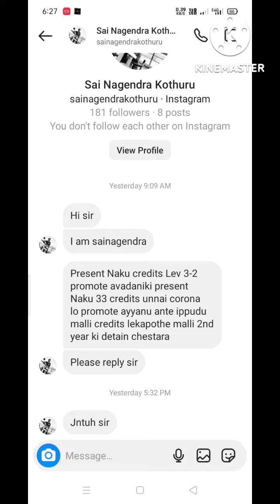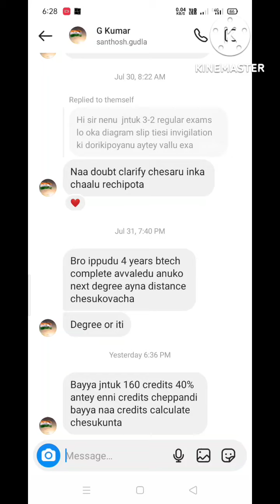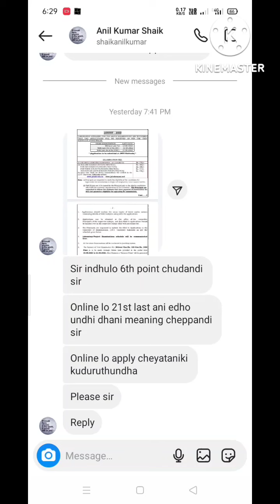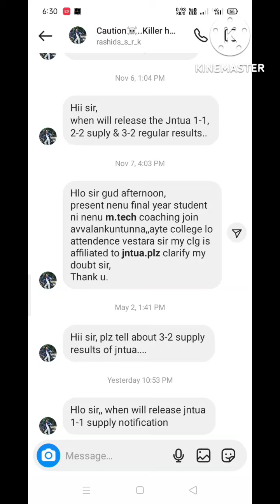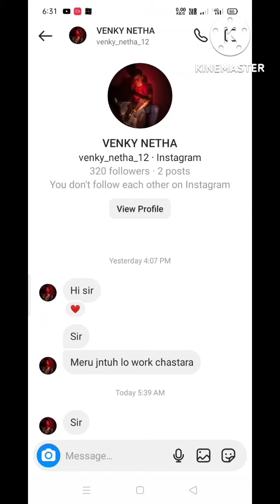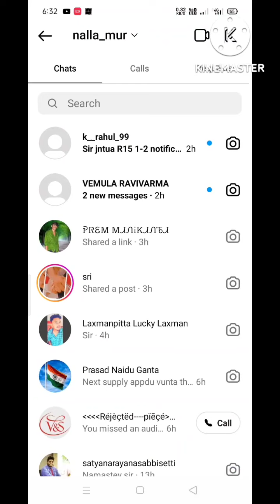jntuk and jntuh and jntua students doubts clarified today|22-8-2022#jntuh